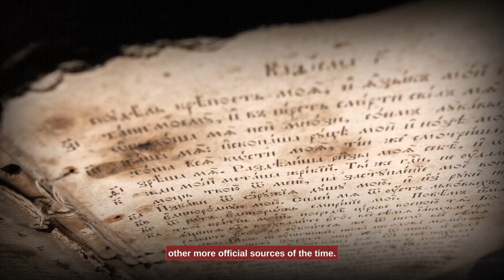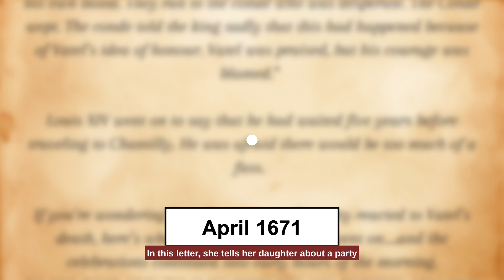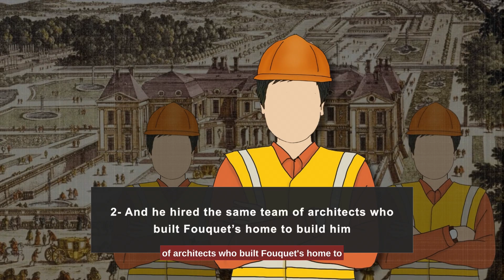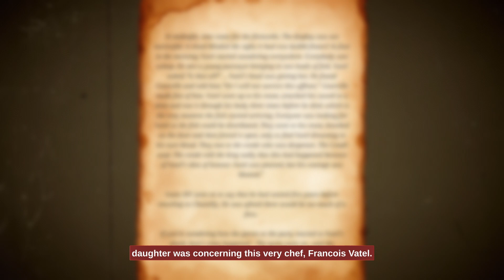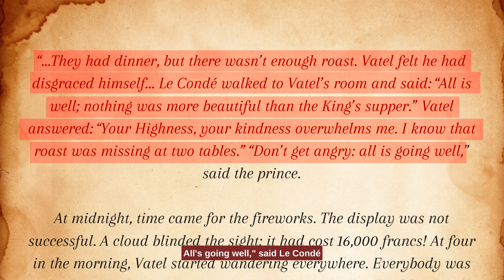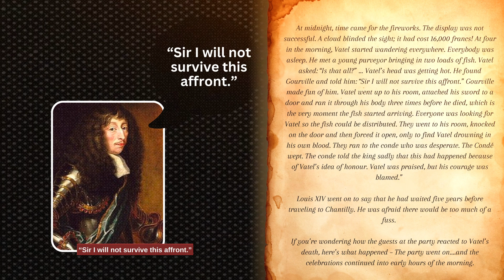Fish, Frustration, and Fatality: The Story of a 17th century French Chef's Suicide |Medieval History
History of medieval France is fascinating, not just because of the larger-than-life figures it threw at us, like Louis xiv or Marie Antoinette but because of the common man's stories. Tragic as this is, the suicide of the French chef Francois Vatel over the delayed delivery of fish speaks volumes about the life and times of Louis xiv's France.